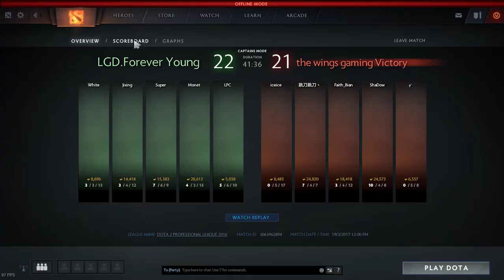Dota 2 Offlane Guides - Wings Faith_bian | Magnus 7.03 | Tactical Fail Ulti?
Tactical fail ulti? Aggro God? These are the few things I learnt from Faith's Magnus.